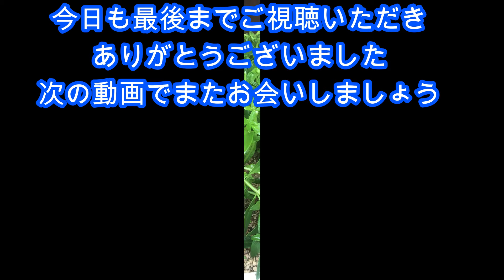【花】キンギョソウの育て方・切り戻し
初心者の方にわかりやすくキンギョソウを実際に切り戻して
花を超満開にする4つの方法を伝えます。

【花の説明】
キンギョソウの原産地は、地中海沿岸地方で多年草です。
オオバコ科のキンギョソウ属です。別名スナップドラゴンと呼ばれています。
花色は、ホワイトとレッドとピンクとオレンジとイエローと複色の6色です。
開花期は、4月から6月頃です。(四季咲き品種もあります)
特性は、開花期が長く、耐寒性が強く、香りがあります。
特徴は、甘い香りを漂わせ金魚を連想させる愛嬌のあるふっくらとした花形です。